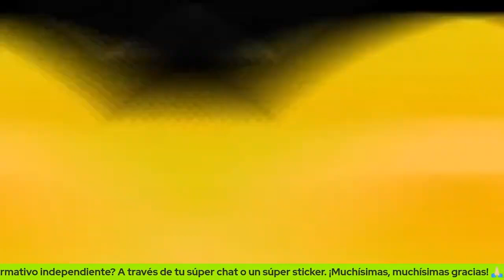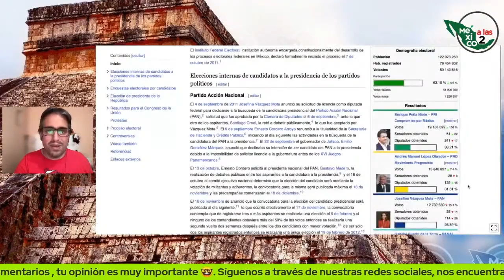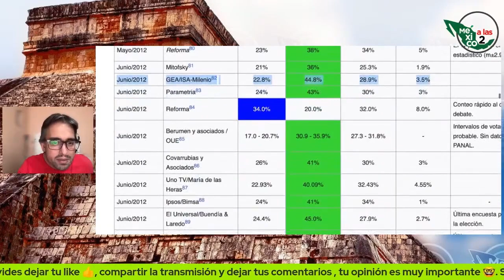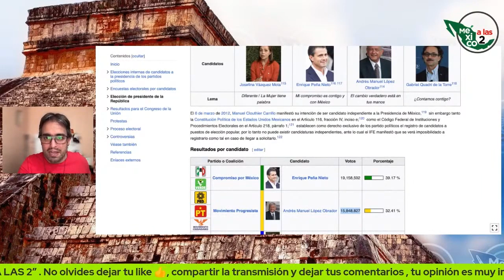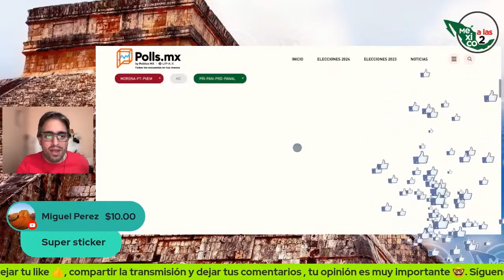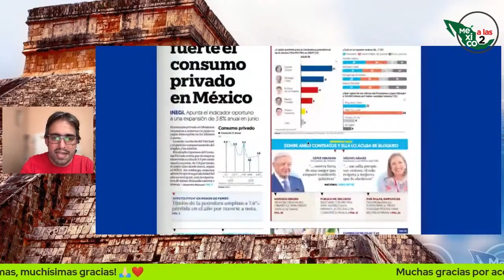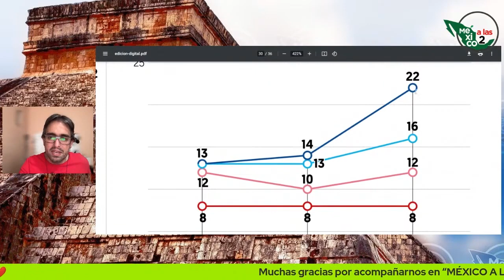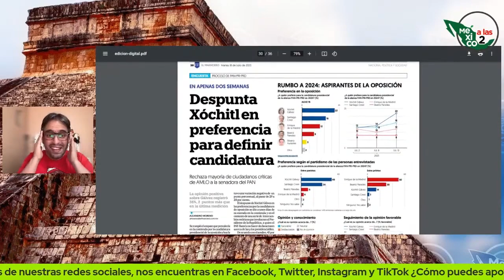CIRO Y OTROS MEDIOS ANDAN INFLANDO A XÓCHITL GÁLVEZ